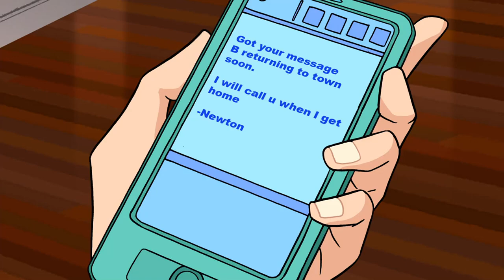Sym-Bionic Titan Episode 20 Final Scene Kimmy Cries in happy tears for Newton Kari Wahlgren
ShoProGambit Geoblocking4All. For @AnimeGirlUtau TOONAMI SymBionicTitan A Hero's Return. Fun Fact: Kari cried when recording the last line in her final session in happy tears similar to Luci Christian-Bell when she did Princess Tutu Episodes 23-26.